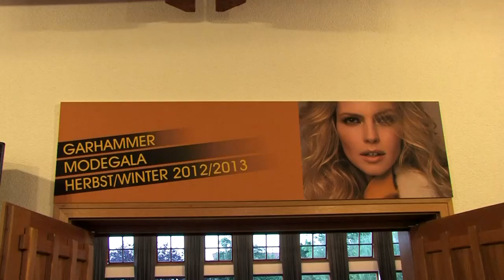Garhammer Modegala 2012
Ein kurzer Clip der Highlights.